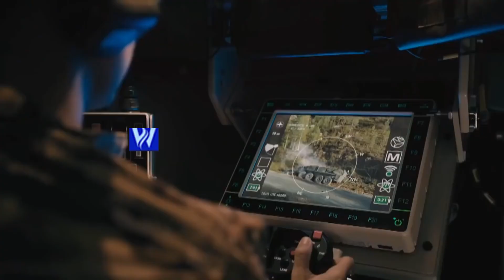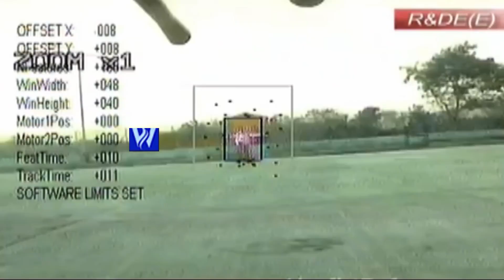மோடியின் அதிரடி ஆரம்பம் |இந்தியாவில் தயாரிக்கப்பட்ட NEW புதிய ஆயுதம் ,,கதறும் அமெரிக்க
உலக நாடுகளை கதிகலக்க வந்துள்ளது இந்தியாவின் நவீன ராணுவ ரோபோ